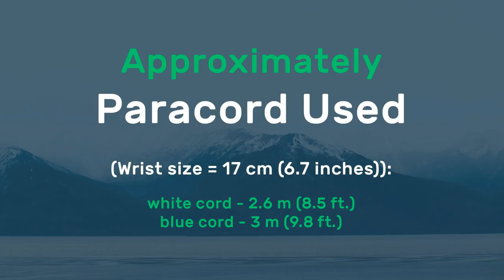Rolling Ridge Paracord Bracelet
Width of bracelet - 3.2 cm (1.2 inches)
Length (without buckle) - 17 cm (6.7 inches)

Paracord Used (Wrist size = 17 cm (6.7 inches)):
white cord - 2.6 m (8.5 ft.)
blue cord - 3 m (9.8 ft.)